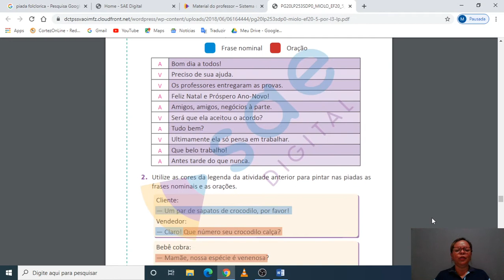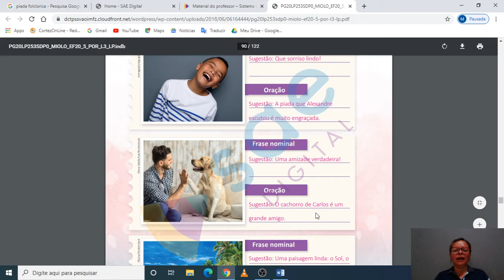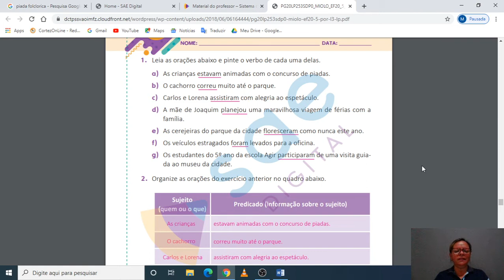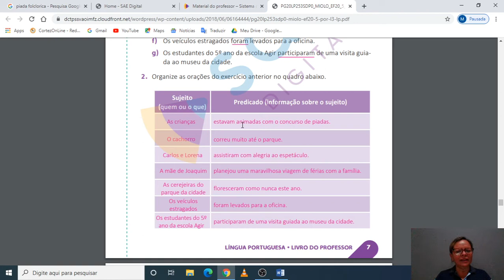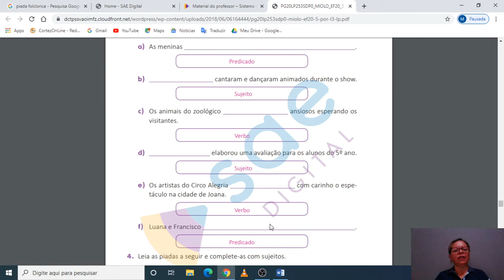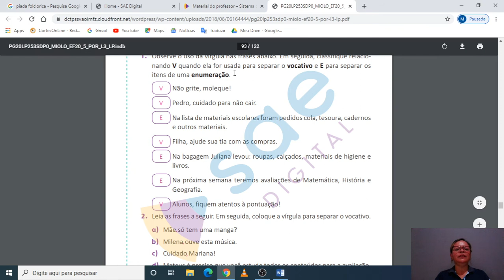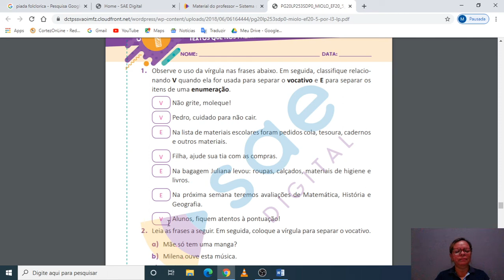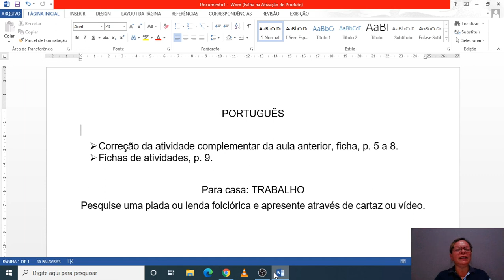Aula 31 - Português 5° ano - 19/08/20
Professora: Elizângela